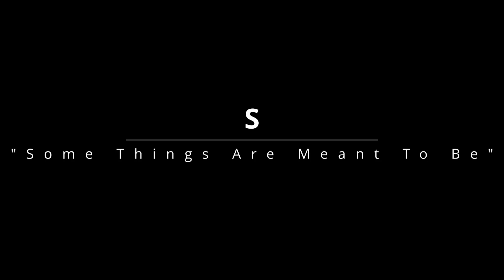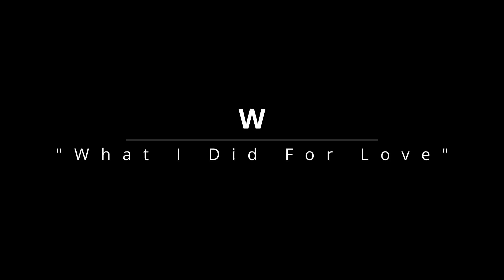Musical Audition Songs for Females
Do you need AUDITION SONGS? In this video you will learn 26 songs perfect for finding your best musical audition songs.
Whether you’re looking for an uptempo, ballad, inspirational song, character song, belting song, soprano songs or  mixing songs, Vocal Instructor, Tielle Baker takes you through musical theatre songs for girls and hits you with female musical theatre solos that are fantastic musical theatre audition songs.
If you are looking to lean to sing or learn how to audition for a musical and don’t know how to find musical theatre songs, then look no further, finding audition music hasn’t been this easy, ever!

Tielle Baker is an award winning actress, successful vocal instructor and musical theatre coach. Starting on stage at the age of six, she has gone on to perform around the world. Following her passion for music, she earned a Bachelor of Music for Vocal Performance from the University Of Pacific's Conservatory of Music. Tielle established her private vocal studio in 1998 and helped hundreds of singers just like you become confident performers with successful careers. With Tielle’s guidance, students have gone on to compete on American Idol, perform in Broadway National Tours, originate roles in world premiers, work with famous composers - like Jason Robert Brown and Stephen Schwartz - and represent Tony Award winning artists on Broadway. Tielle believes that “everyone can sing,” and using her time tested techniques she can help unlock anyone's vocal potential.